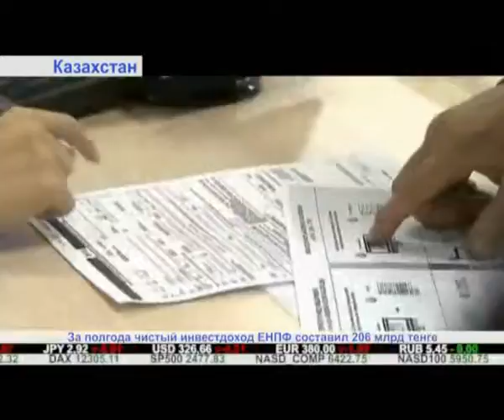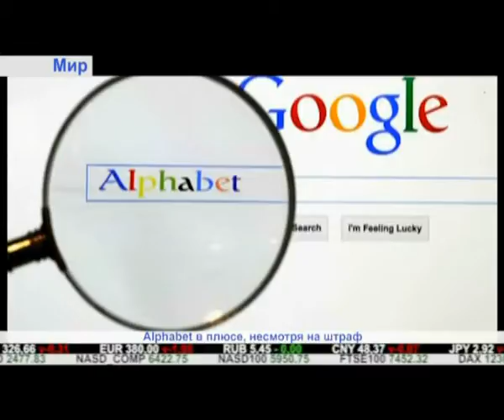"Дайджест экономической прессы" (27.07.2017)